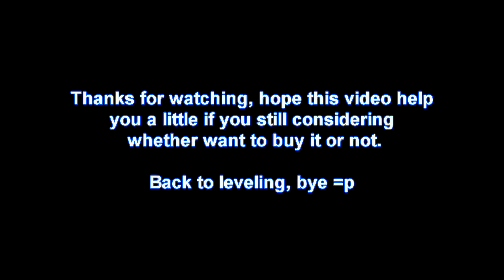NEW WORLD OF KINGS - WORTH TO BUY? | KING PRIVILEGE: Kingdom Hero | Guide | iOS ANDROID MMORPG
World of Kings is a free mobile MMORPG game

I will upload frequently on guide & gameplay videos related to WOK =]